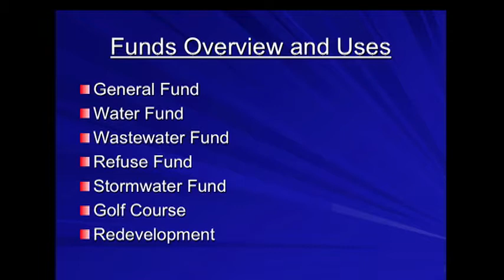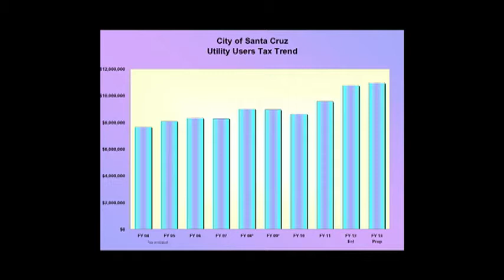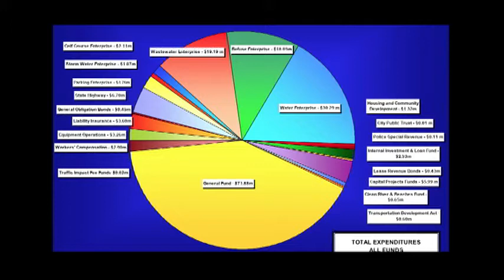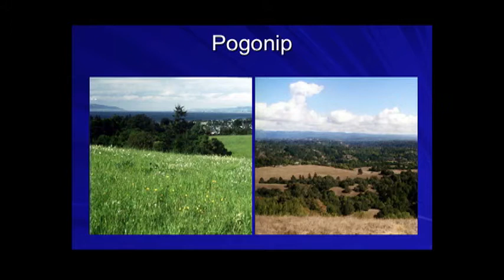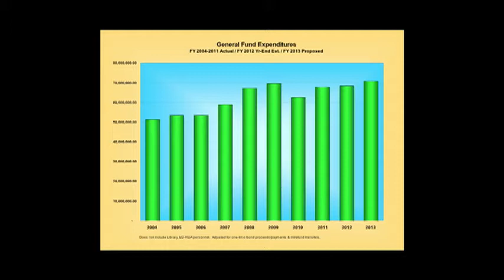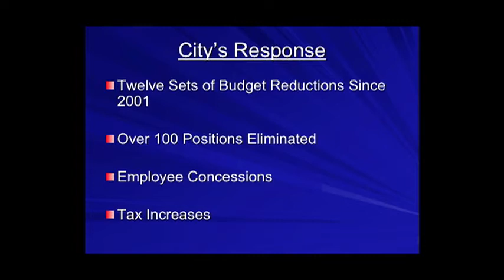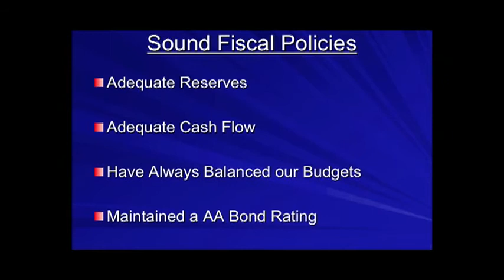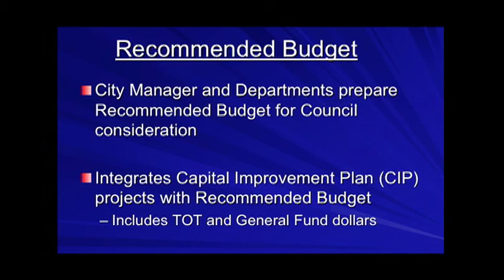City Budgeting 101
City Budgeting 101: Understanding the City of Santa Cruz Budget. Speakers include Mayor Don Lane, City Manager Martin Bernal, and City Finance Director Marc Pimentel.